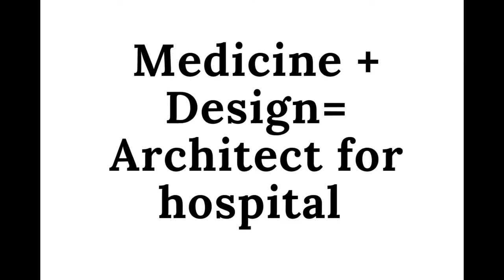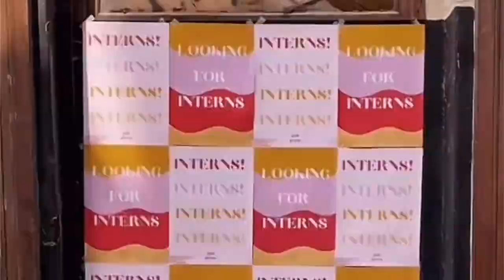Monash Discovery Program 2021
Ambition, in particular global ambition, cannot be isolated and ignited without its partner-purpose. Without understanding each other and without accepting their need to be used in unison, neither can reach their full potential. The pandemic world has drowned the young generation, the generation who will be solving world issues in the future, with confusion surrounding purpose and ambition. The saturation of social media, incomplete graduations and complete elimination of workplace skills, young people are feeling less motivated and lost when it comes to pursuing a purposeful career. A career that is not their purpose, but a career that allows their ambition and personal purpose to shine.

Intersectionality is the active solution. Intersectionality when it comes to lifestyle and career paths. Universities, tertiary programs, mentors and most importantly people in the industry giving more choices and opportunities. The pandemic has demonstrated that we cannot fight or operate in a 21st centaury world with 20th century skills.  We must reflect and think about what we put emphasis on when it comes to education. Experience or theory.? Essays or projects? Industry or classroom?

The concept of intersectionality is important to me as it teaches young people that ‘comprise’  does not need occur when it comes to their career. We are taught that we can often only choose ‘one or the other’ when it comes to career. Money or enjoyment. Science or Business. Design or Law. The duality of options is the primary reason we comprise. We loose ambition and then somewhere we slowly loose purpose-the root cause of mental health issue in young people.

The Monash community, universities, tertiary programs and workplaces need to reach out and offer more than ever. Our educational community need to start investing in active timelines. Creating specific, niche opportunities through the course of one’s education-rather than one common goal at the end of one’s degree or schooling. Developing hands on industry experience for first years, securing and continuing to physically motivate them to innovate from the beginning-rather than starting at the end of the degree. Essentially, providing a cross-section of industry and internship opportunities the throughout education. A timeline that ‘practically’ builds on itself and continues to ignite fire. A ‘timeline’ that is adaptable to change but still ensures that there is a constant element of ambition. A timeline that is multidirectional throughout its course, rather than stationary. The young generation needs to feel that opportunities are always their reach, tangible and most importantly supported by industry and tertiary professionals.

If we take this opportunity to listen to the complexity of passions and desires in children.

We give them a chance to be driven.

This will be way to reignite global ambition.